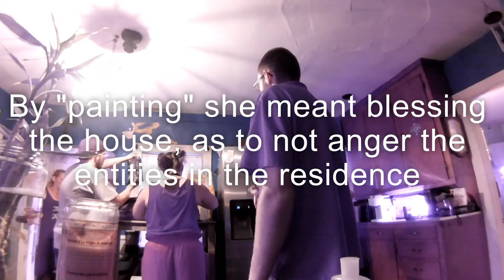Meeting Wendy and Raymond, Private Investigation Derby CT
this is the intro to what was a documentary I started filming the kind of shelved the project and just keep posting clips from the experience